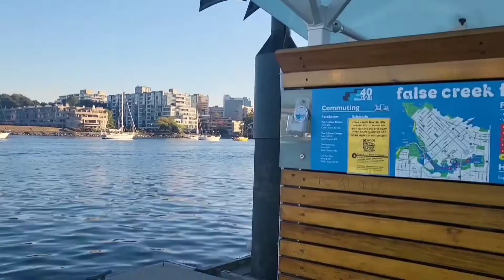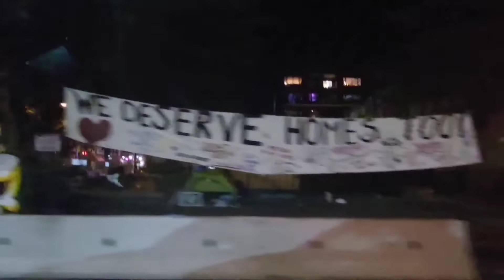Shery NN Berbicara (78) : Hari Terakhir Musim Panas 2022 Di Vancouver, Kanada